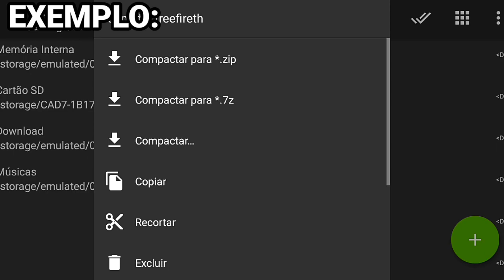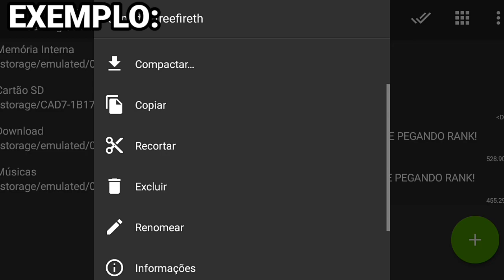CUSTOM COM SKIN E SEM SKIN 120 FPS PARA FREE FIRE MINI ATUALIZAÇÃO 1.62.6, PARA CELULARES FRACOS!!!